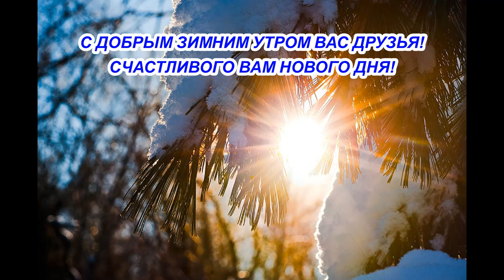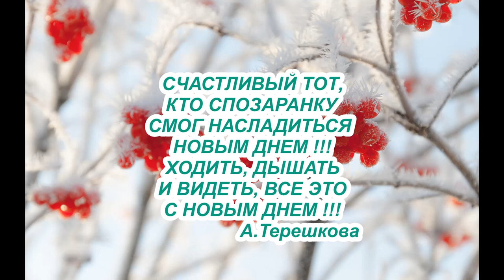Доброе утро! Просыпайся, в новый день скорей вливайся!!!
Пожелание доброго утра, хорошего настроения друзьям, хорошего дня, музыкальное пожелание...свои видео я создаю для вас с душой и от сердца, для вашего хорошего настроения...Все цитаты и стихи в видео принадлежат автору видео, то есть мне Алене Терешковой...создавать видео с музыкальными пожеланиями это мое увлечение...Всем спасибо, что смотрите мои видео и пишите добрые комментарии! Всегда рада Вас видеть на своем канале друзья!